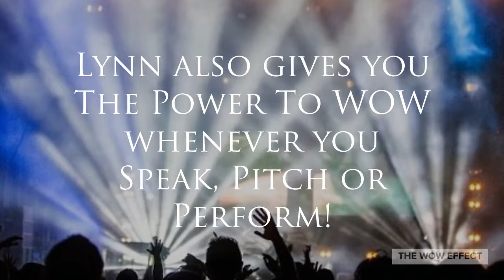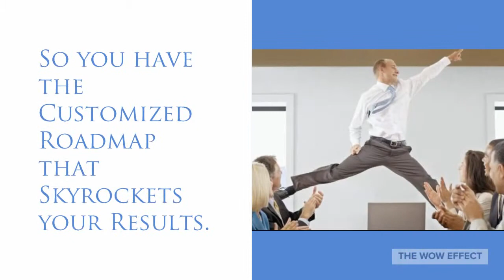Ready To Create The WOW Effect? with Lynn Rose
Lynn Rose brings out your "WOW" for your business, in front of the scenes for Fortune 500 companies/events and behind the scenes for entrepreneurs, experts and small businesses.  Get an overview highlight of what to expect for YOUR business or event when you bring Lynn Rose in to help you find YOUR WOW Effect NOW.